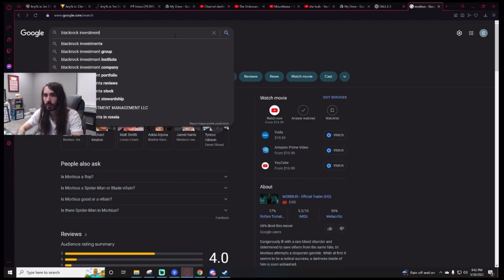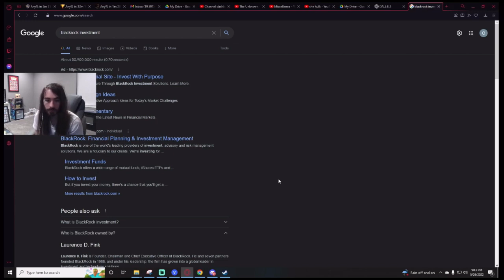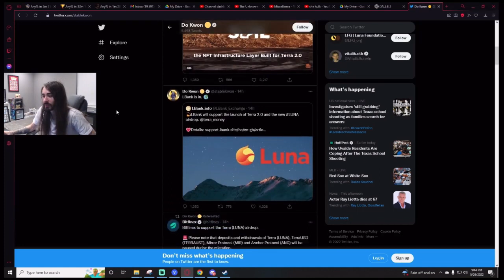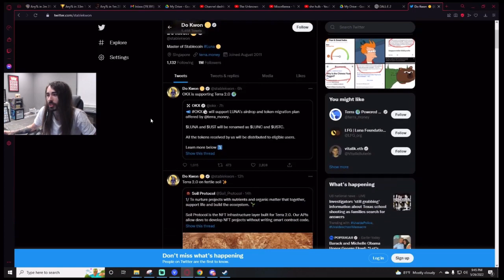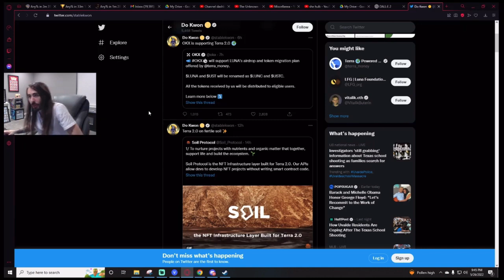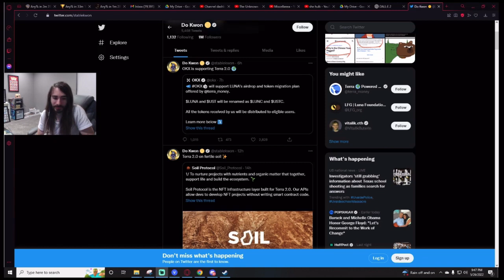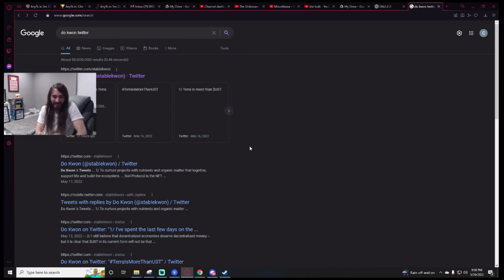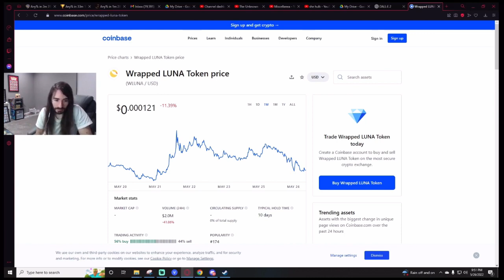[Moistcr1tikal] reacts to Crashing Cryptocurrencies